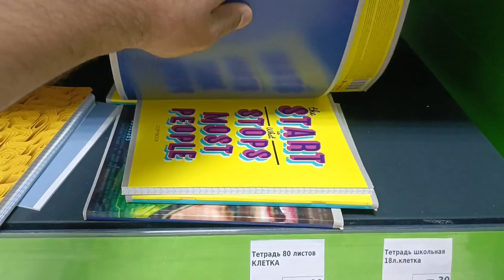russian college campus tour | chuvash state medical university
For more query you can contact to me

Note :- I am not a contractor or working for company . Its my passion to make videos so thats what I am doing .

previous videos u might be interested in :-

study mbbs in russia for indian students
mbbs in russia eligibility for indian students
mbbs in russia fees
mbbs in russia duration
mbbs in russia consultancy
mbbs in russia in full english medium
mbbs in russia at lowest fees
mbbs universities in russia
Mbbs in russia for Indian Students
manoj dey
ms vlogs
vijay riya vlogs
vijay riya
vijay riya video
vlog
vlogs
funny vlog
study vlog
vlog video
new vlog video
daily vlogger
daily vlogs india
daily vlogs
daily vlog channel
daily vlog videstudent life indian vlog in russia
cooking vlog
life of a daily vlogger
hindi vlogs
how to make daily vlogs
middle class daily vlogs
sourav joshi vlogs
lifestyle vlogs
unboxing
unboxing vlog
Mbbs abroad